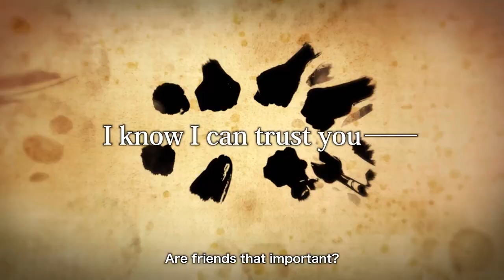ONE PIECE ODYSSEY — Alabasta Trailer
The Straw Hats find themselves reunited with an old friend inside memories of Alabasta. Will Luffy once again liberate the desert kingdom?

100 x Golden Trump Bucks